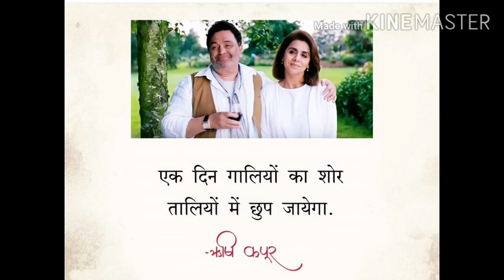Legends Never die- A tribute to Rishi da and Irfan khan.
A Swar Shradhnjali to Late Rishi Kapoor Ji and Irfan Khan Ji (by Shashikant Sharma "Shashi")